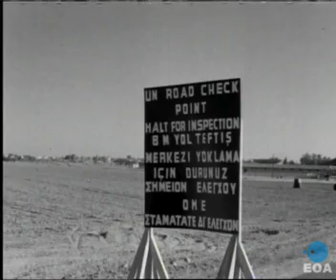Εορτασμός του Αρχαγγέλου Μιχαήλ στη Σχολή Αεροπορίας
Είδος

Ταινία Επικαίρων

Περίοδος γεγονότων

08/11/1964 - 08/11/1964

Περίληψη

Ο Βασιλιάς Κωνσταντίνος Β΄ και άλλοι επίσημοι παρίστανται στον επίσημο εορτασμό του προστάτη της Ελληνικής Βασιλικής Αεροπορίας Αρχαγγέλου Μιχαήλ, ο οποίος πραγματοποιείται στη Σχολή Αεροπορίας στο Τατόι.
Περιγραφή

Ο Βασιλιάς Κωνσταντίνος Β΄ προσέρχεται στη Σχολή Αεροπορίας στο Τατόι προκειμένου να παραστεί στον επίσημο εορτασμό του προστάτη της Ελληνικής Βασιλικής Αεροπορίας Αρχαγγέλου Μιχαήλ. Κατά την άφιξή του στη Σχολή, άγημα ανδρών της Ελληνικής Βασιλικής Αεροπορίας αποδίδει τιμές. Ακολουθεί δοξολογία, την οποία παρακολουθούν ο Βασιλιάς Κωνσταντίνος Β΄, ο Υφυπουργός Εθνικής Αμύνης Μιχαήλ Παπακωνσταντίνου και άλλοι επίσημοι.

Περίληψη

Ταινία Επικαίρων με ειδήσεις Οκτωβρίου-Νοεμβρίου 1964, με τα εξής θέματα:

1. Εορτασμός της 98ης επετείου του ολοκαυτώματος της Μονής Αρκαδίου.
2. Περιοδεία του Πρωθυπουργού Γεώργιου Παπανδρέου στην Ήπειρο, την Αιτωλοακαρνανία και την Κορινθία.
3. Εορτασμός του Αρχαγγέλου Μιχαήλ στη Σχολή Αεροπορίας.
4. Ορκωμοσία κληρωτών του Βασιλικού Ναυτικού στο Αρχηγείο Ναυτικής Εκπαίδευσης του Σκαραμαγκά.
5. Παρουσίαση αυτοματοποιημένου συστήματος επεξεργασίας των βαθμολογιών των υποψηφίων εισακτέων στα ΑΕΙ.
6. Αποκαλυπτήρια προτομής του Ελευθέριου Βενιζέλου στο Εθνικό Ιστορικό Μουσείο από τον Πρόεδρο της Βουλής Γεώργιο Αθανασιάδη-Νόβα.
7. Αποκαλυπτήρια της προτομής του Αλέξανδρου Παπαδιαμάντη στον Κοσκινά Καρδίτσας από τον Υπουργό Συγκοινωνιών Στέλιο Αλλαμανή.
8. Πανεπτανησιακή Καλλιτεχνική Έκθεση στο Ζάππειο Μέγαρο.
9. Αναχώρηση αντιπροσωπείας μαθητών του Κολεγίου Αθηνών από το αεροδρόμιο του Ελληνικού με προορισμό την Κύπρο.
10. Επαναλειτουργία της οδού Λευκωσίας-Κερύνειας υπό την επίβλεψη της ειρηνευτικής δύναμης του ΟΗΕ.
11. Άφιξη απελαθέντων Ελλήνων υπηκόων κατοίκων της Κωνσταντινούπολης στην Ελλάδα.
12. Επίδειξη γυναικείας μόδας στο τουριστικό περίπτερο της Ακρόπολης των Αθηνών.
13. Επίδειξη γυναικείας μόδας στο Μεξικό.
14. Επίδειξη γυναικείας μόδας στο ξενοδοχείο «Κινγκ Τζωρτζ».
15. Ποδοσφαιρικός αγώνας Παναθηναϊκού – Φ.Κ. Κολωνίας για το Κύπελλο Πρωταθλητριών Ευρώπης στο Γήπεδο της Λεωφόρου Αλεξάνδρας (1-1).
16. Τελετή λήξης των 18ων Ολυμπιακών Αγώνων του Τόκιο.